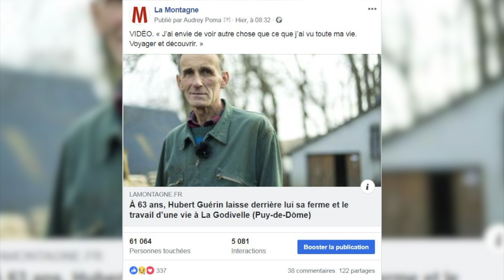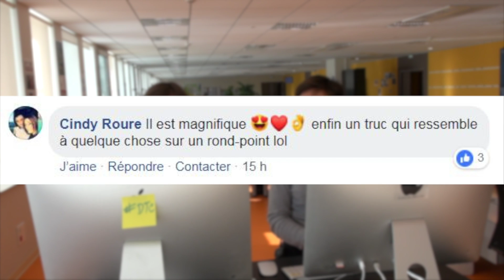Dans ton com' avec Hubert et Goldorak